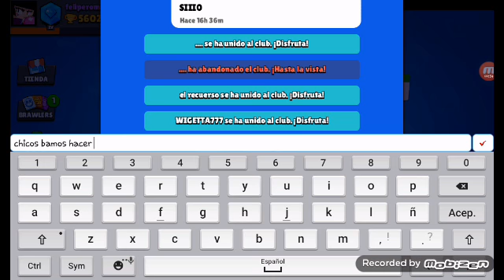EXPLICANDO COMO ME GANE A BIBI Y J6GANDO EN PRACTICA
AQUI
NAHUN GAMER